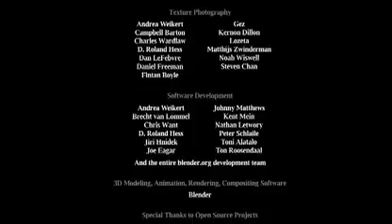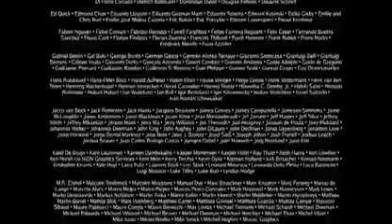Elephant Dreams - come explore the machine!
Elephants Dream is the story of two strange characters exploring a capricious and seemingly infinite machine. The elder, Proog, acts as a tour-guide and protector, happily showing off the sights and dangers of the machine to his initially curious but increasingly skeptical protege Emo.
  As their journey unfolds we discover signs that the machine is not all Proog thinks it is, and his guiding takes on a more desperate aspect.
--a Blender production